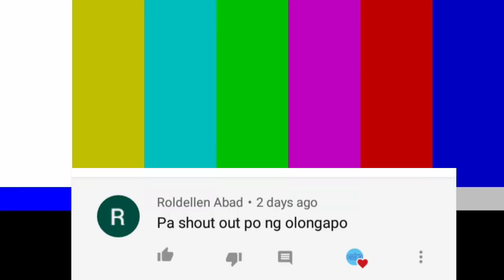LALAKE NA MAGSASAKA NAINIS SA GINAWA NG KANYANG AMO!!!! NGUNIT ITO PALA AY MAY DAHILAN!!!!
Hello mga kaibigan kumusta maligayang pagbabalik sa ating munting channel..
Sa video nating ito ay ating matutunghayan ang isang kwento ng mga magsasaka na labis ang pagkainis sa kanilang amo dahil sa ginawa sa kanila nito pero may magandang dahilan ang Amo para sa Kinabukasan nila.
Tara samahan nyo ako..
Wag kalimutang
I Like
Para updated ka sa mga bagong videos ko..

Related:

Prensesa ph
Win yt
Kaalaman
Tuklas tv
Marvelous facts
Sirlester channel
Historya
Makitrip
Clark tv facts
Kmjs
Etc.